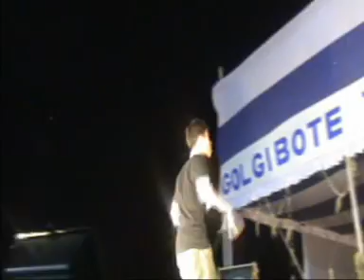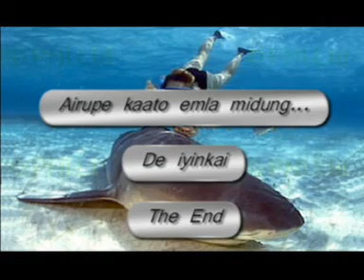Indigenous Youth Festival (2008) / Pasighat / Central Donyi Polo Yelam Kebang / Disc 4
Please note, this video has some lag with the sound bit. I am not sure how to correct this. I welcome suggestions from anyone to help rectify this problem.